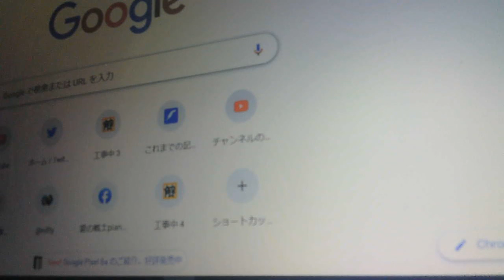超能力が発動されるきっかけは？/真幻魔大戦/新幻魔大戦/幻魔大戦/平井和正/機動戦士ガンダム/三つ目がとおる/サードアイ/右脳【ぴよぴよのおはなしシリーズ/1595】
♪　マスク/名作物語/クライシスアクター/記事のコメントもご覧ください
♪　水道水に農薬/2022年4月から/水道民営化で料金が上がる外資参入